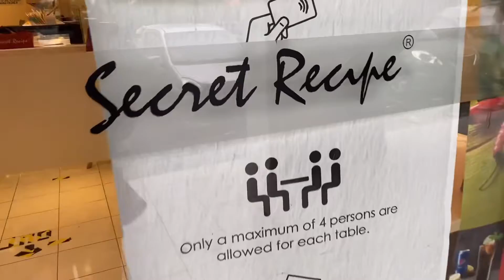SURPRISE DELIVERY CIK QUYA SECRET RECIPE